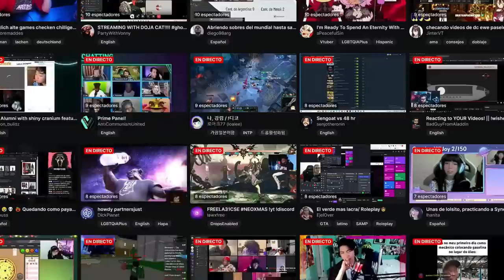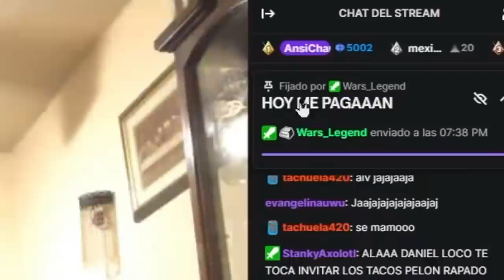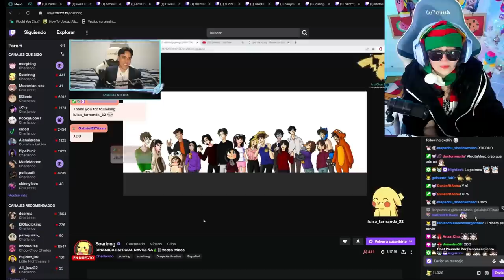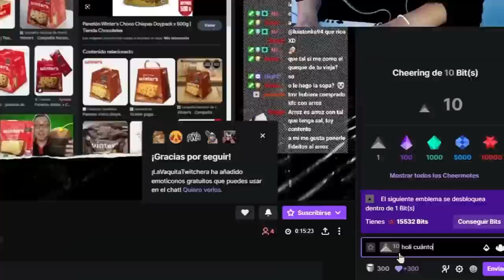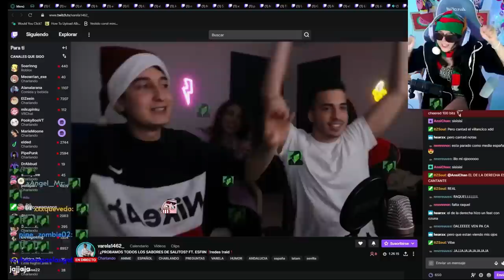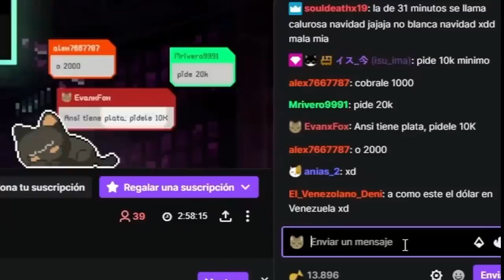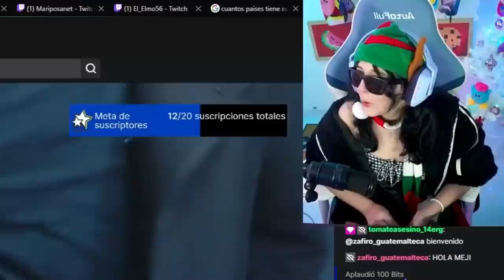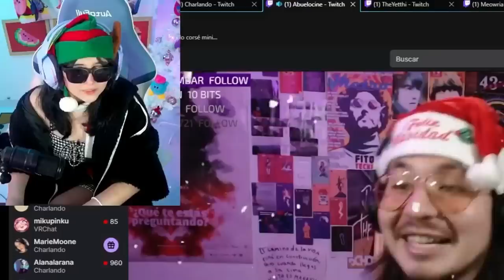Le DONÉ a STREAMERS con 0 viwers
Hoy estaremos Donando TODO MI DINERO a Streamers con 0 Viewers 🥳